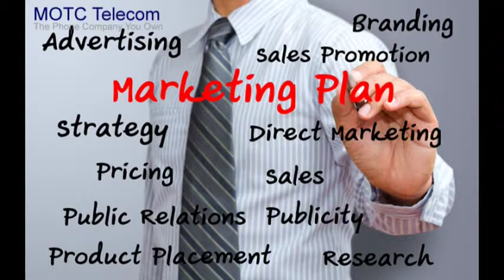MOTC Telecom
Starting a business is hard. MOTC Telecom can help get your business off to a great start. We offer more tools and features than any other phone company. MOTC Telecom is where brilliant solutions happen.